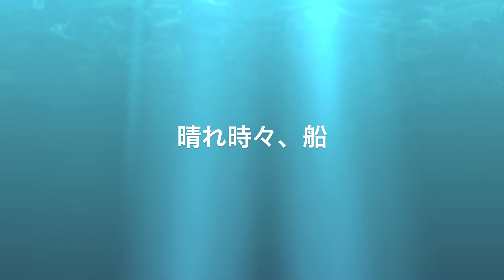Park pond 辻堂海浜公園 20140912